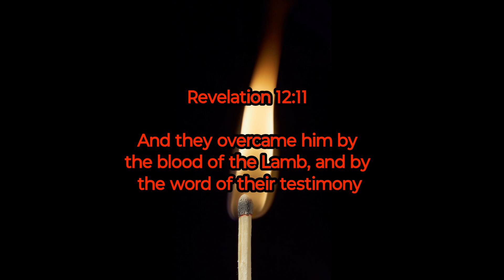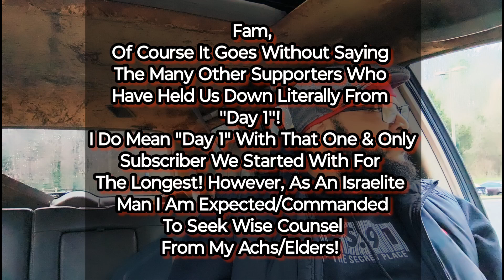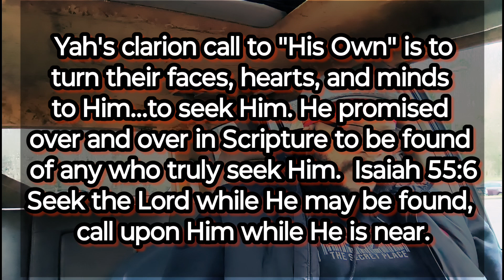On Blast! Tell The Truth Shame The Devil!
On Blast!
Tell The Truth Shame The Devil

Revelation 12:11

And they overcame him by the blood of the Lamb, and by the word of their testimony

Also, If You Would Like To Remain Anonymous We Can Do That, However I Feel We All Must At Least Raise Our "Voices" To Share Of The Most High's Goodness To Each Of Us Individually. Once Again Thank You For Feeling This Is Your Safe Space To Share, Because It Is!

$BobbyHollow